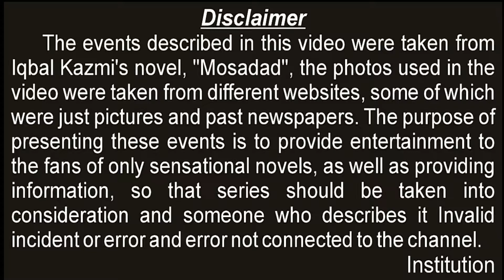Mossad covert operations series 11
The Mossad's action, whose price was finally to be brought to death by the Mosaad Chief.